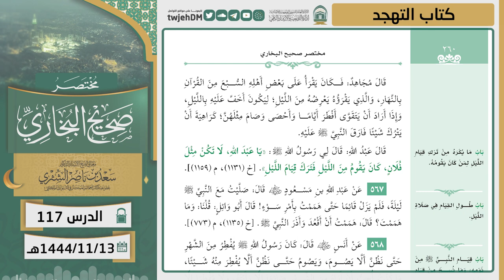117 ( مختصر صحيح البخاري | كتاب التهجد ) لمعالي الشيخ أ.د سعد الشثري | 13-11-1444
02:57  كتاب التهجد | ( حديث 562 )
08:50  كتاب التهجد | ( حديث 563 )
11:45  كتاب التهجد | ( حديث 564 )
14:09  كتاب التهجد | ( حديث 565 )
15:32  كتاب التهجد | ( حديث 566 )